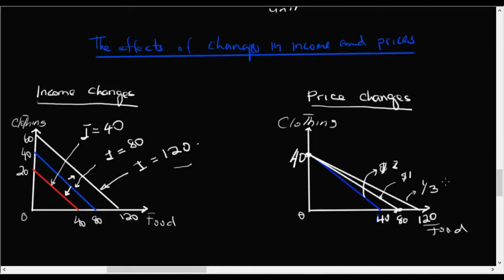4.6 Barashada dhaqaalaha: consumer theory budget constraints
Dersigan wuxuu ku saabsan qaybta budget constraints ka ee consumer theory ga. Qaybta price change ee daqiiqada u danbeysay halka aan ka leeyahay qiimaha cunnada waa 1/3 waan gafay waxa weeye 2/3 ama 66 centi, 1/3 waxa ah slope budget line-kaas sidaa u fahma.